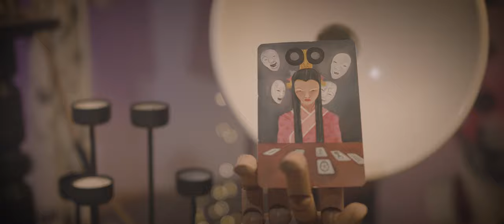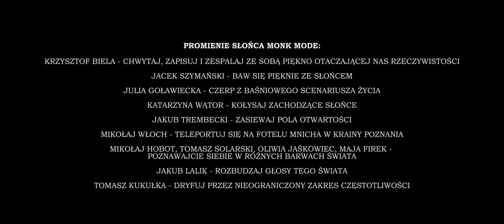moodywave - monk mode (Official Video)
Produkcja video
Operator i montażysta - Krzysztof Biela
Światło i asystent operatora - Jacek Szymański
Produkcja - Draft Films
Sprzęt - Grandfox, jakbycorental, moviekings, rental

Pomoc w reżyserii oraz w scenografii klipu - Julia Goławiecka
Przygotowanie pod kątem improwizacji tanecznej - Katarzyna Wątor, Jakub Trembecki

Makijaż - Maja Firek

Muzyka
Tekst - Weronika Kęsek
Muzyka - moodywave

Weronika Kęsek - wokal
Katarzyna Firek - wokal
Jan Chalota - skrzypce

Produkcja - Jakub Lalik, Tomasz Kukułka
Mix/Master - Jakub Lalik

Wystąpili:
Mikołaj Włoch
Maja Firek
Mikołaj Hobot
Oliwia Jaśkowiec
Tomasz  Solarski
Jan Chalota
Weronika Kęsek
Katarzyna Firek